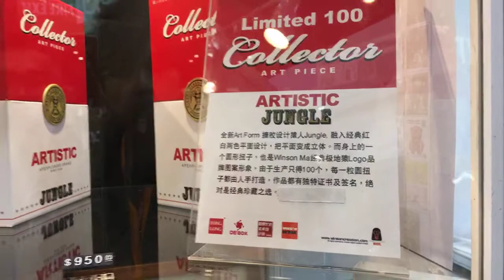TOYSTV Toy Soul 亞洲玩具展 2017 Winson Ma 遇上新系列